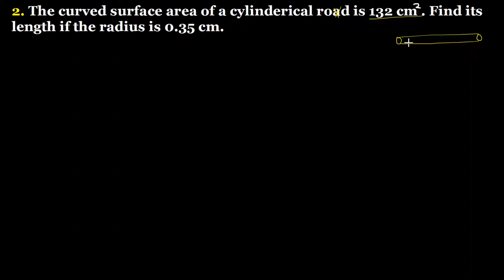Q.2 - Ex 22.1 Chapter 22 Mensuration III Volume and Surface Area of a Cylinder R D Sharma Class 8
2. The curved surface area of a cylindrical road is 132 square cm. Find its length if the radius is 0.35 cm.
Question no. 2 Exercise 22.1 Chapter 22 Mensuration III Volume and Surface Area of a Right Circular Cylinder R D Sharma Class 8 Math Solutions